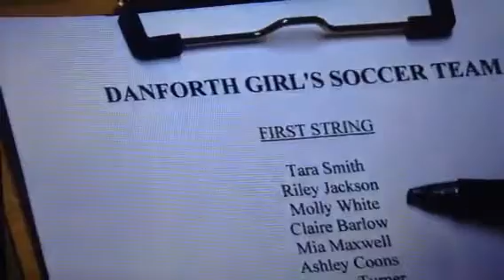GleamCess miracle Dreams part 2 minor details